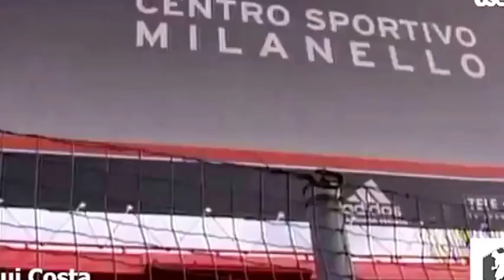Football from the best time Manuel Rui Costa